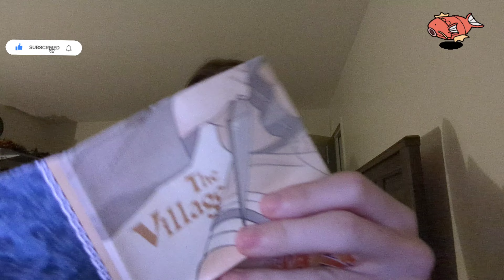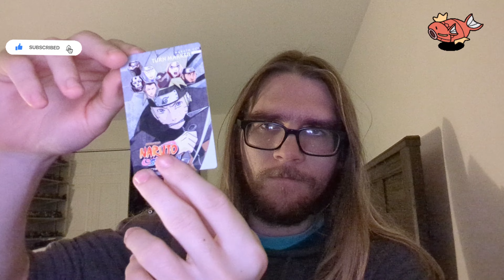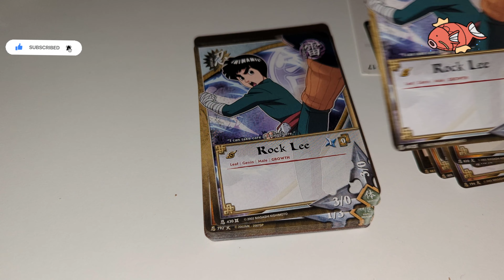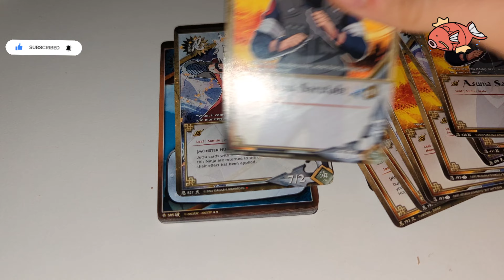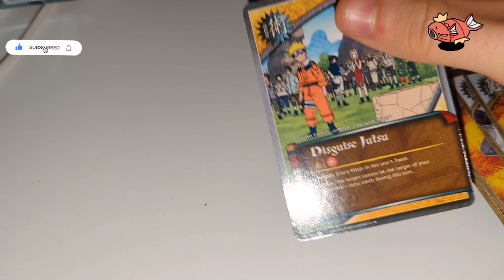Naruto Shippuden Collectibles Trading Cards Games Shonen Jump Will Of Fire Deck Ban Dai.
Haven't played this tcg game in a while though I opened it back up and take a look at the cards inside.

If you enjoy TCG and other cool art / posters Check out my videos on my channel.